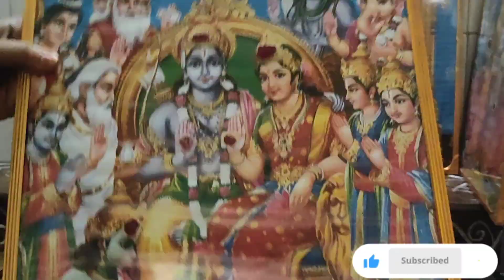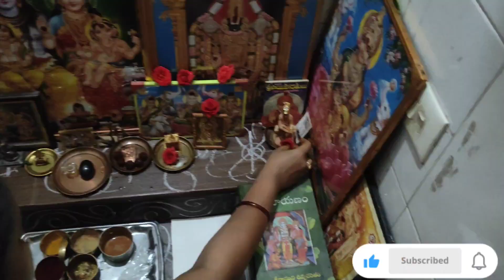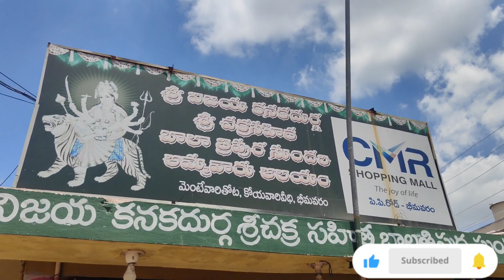మా ఇంట్లో తొలిఏకాదశి పర్వదినాన్ని మేము ఎలాజరుపుకున్నమో చూసేయండి|బాల త్రిపురసుందరిదేవి శాకంబరీఅవతారం